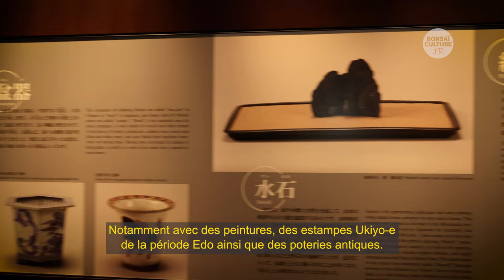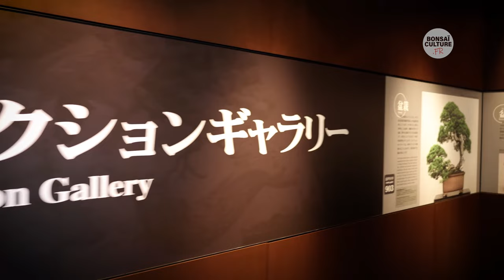The Omiya Bonsai Art Museum, Saitama 2023 - 大宮盆栽美術館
Lors de ma visite à la KOKUFU TEN 97eme édition en février 2023, il était impensable que je ne passe pas faire un tour au Musée de l'art du bonsaï d'Omiya.
Le musée de l'art du bonsaï d'Omiya, ou "Omiya Bonsai Art Museum", est l'un des musées les plus célèbres au monde consacrés à l'art du bonsaï. Il est situé à Saitama, dans la ville d'Omiya, à environ 30 kilomètres au nord de Tokyo.
Le musée a été créé en 2010 pour promouvoir et préserver l'art du bonsaï, qui est une tradition japonaise vieille de plusieurs siècles. Il abrite une impressionnante collection de bonsaï de différentes tailles, styles et espèces, certains âgés de plusieurs centaines d'années.
Le musée propose également des expositions saisonnières, des ateliers et des événements éducatifs pour les visiteurs de tous âges.
Le bâtiment du musée est également un joyau architectural, avec une façade en verre et en acier qui reflète le paysage environnant. Le musée est entouré d'un jardin paysager magnifique, où les visiteurs peuvent admirer de nombreux bonsaïs exposés en plein air.
En somme, le musée de l'art du bonsaï d'Omiya est un lieu incontournable pour les passionnés de bonsaï. C'est un endroit paisible et enchanteur qui offre une expérience unique et mémorable à tous les visiteurs. Et surtout il est la porte d'entrée pour les pépinières alentours qui constituent le village du bonsaï d'Omiya.

le site du musée de l'art du bonsaï d'Omiya - 大宮盆栽美術館 -

Adresse :
Japon, 〒331-0804 Saitama, Kita Ward, Torocho, 2 Chome−２４−3
Téléphone :